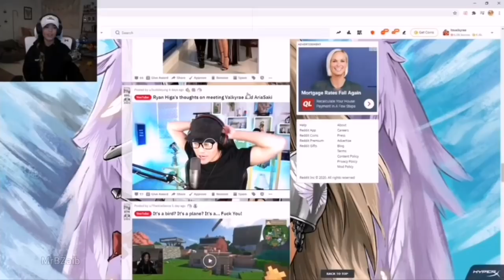Valkyrae Reacts to Ryan Higa's clip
In this clip valkyrae Reacts to Ryan Higa's clip where he is taking about dinner with valkyrae and valkyrae's height.
Is valkyrae short?

Valkyrae Reacts to Ryan higa's clips